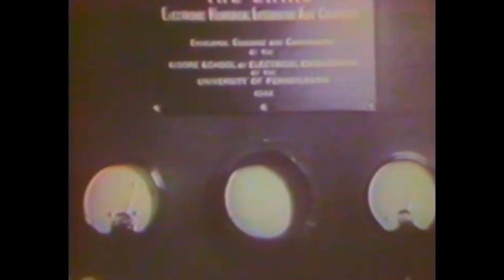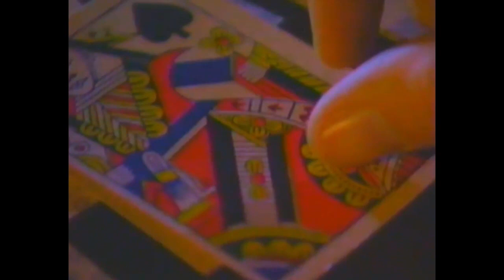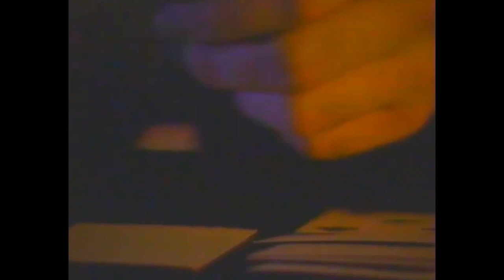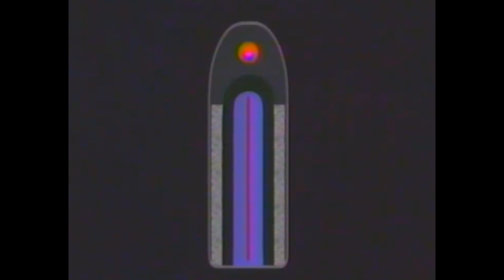The Atomic Bomb, the H Bomb, & its Inventors / Die Atombombe, die H-Bombe und ihre Erfinder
This film, by BBC Education, looks at various leading mathematical scientists involved in its development. It shows how early computers were used to solve theoretical concepts for its design.
It is noted that the simple geometry of school boy learning about the ellipse, when applied to the 3-dimensional version, played a part in it.